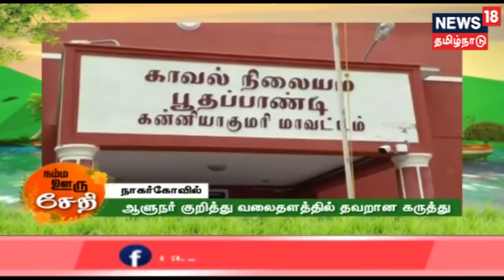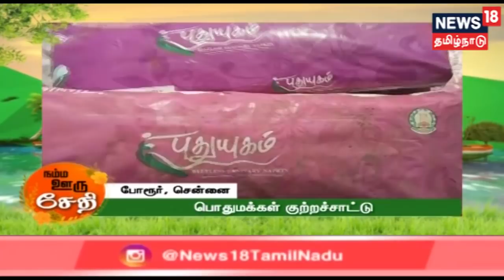நம்ம ஊரு செய்திகள் | Namma Ooru Seithikal | News Bites | 26.02.2019